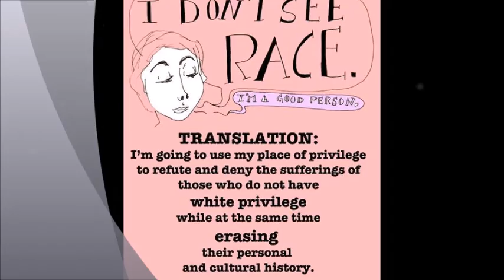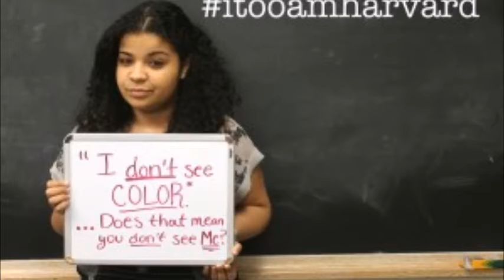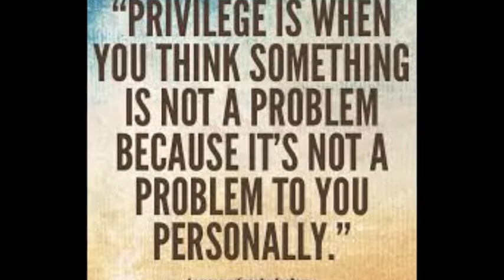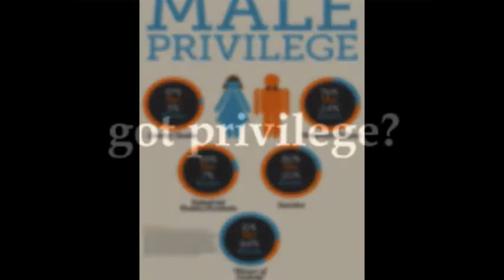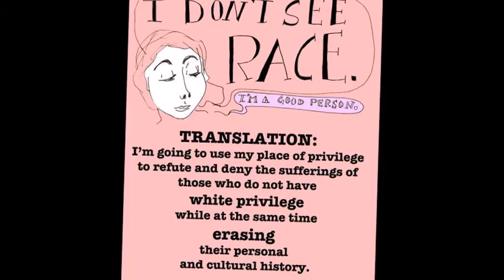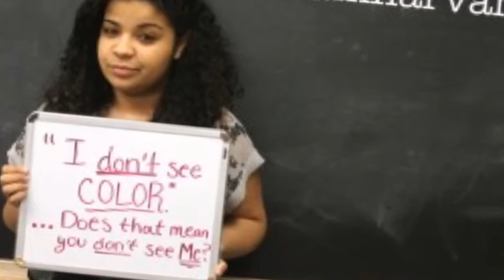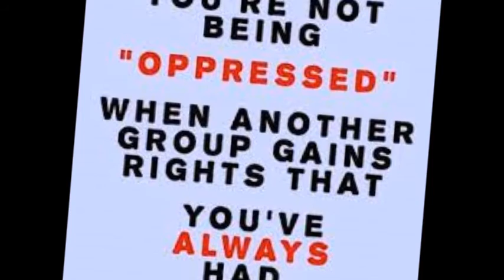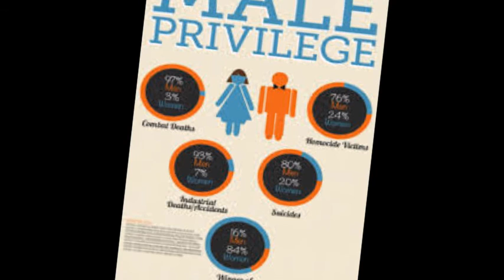Race and Class Privilege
Privilege is defined as a right, immunity, or benefit enjoyed  by a person beyond the advantages of most.  Although there are multiple forms of privilege, the most commonly used terms are white and class privilege, which can be used together or apart. Most when discussing privilege do not actually realize the privilege that they may possess which others, due to the accident of their birth do not. Therefore this topic can be a very touchy subject to discuss and very controversial. Please come and participate in the Roundtable on Privilege to further expand your knowledge and help those around you do the same.